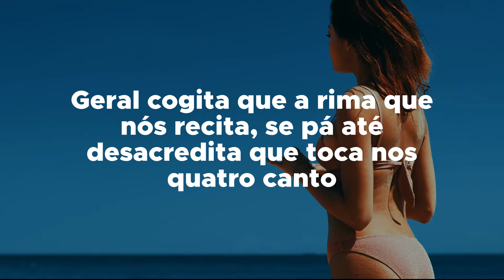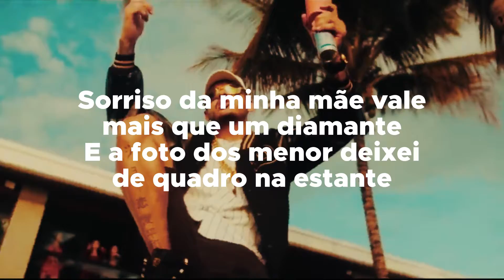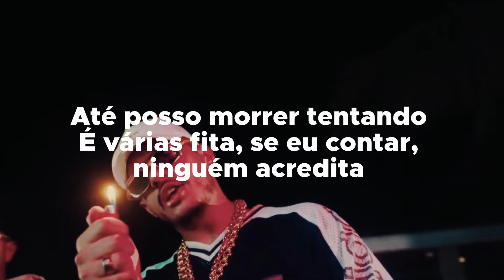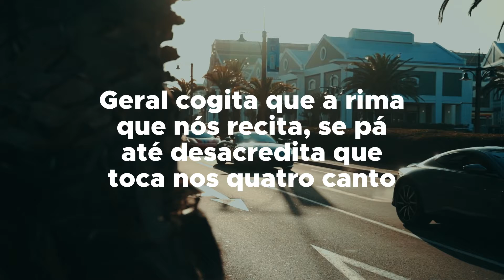Outro Patamar - Hungria, MC Lipi (Letra)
'MEGA PROMOÇÃO 2024' Se liga nessas ofertas!!!

Acompanhe a letra e curta esta música!

Até posso morrer tentando
É várias fita, se eu contar, ninguém acredita
A senha que nós digita, deixa um castelo no banco
Geral cogita que a rima que nós recita, se pá até desacredita que toca nos quatro canto

De Lamborghini, com a placa do ano,
Nóis é vitrine, virgulado no pano
Não subestime, eu tô bolando um plano
Então sai da frente que o trem bala tá passando

É outro patamar
E hoje as nave decola, coleção de doze mola pros favela desfilar
É outro patamar
Sinto cheiro da vitória, misturado com a marola, hoje é só fumaça pro ar

Vejo o menor lutando por um futuro brilhante
Hoje maior eu vejo o som tocando nos falante
Sorriso da minha mãe vale mais que um diamante
E a foto dos menor deixei de quadro na estante

Todos mano lucrando ao meu redor
Hoje tá quase tudo bem, só faltou quem se foi pra ta melhor
Nunca vou me render pra ninguém
Minha garganta quase deu um nó
Quando vi minha mãe chorar no trem
Panela vazia mas tinha alegria, hoje a gente vai comer o que tem

Escuta ronco da jaguar
É sinal que ta vindo o sócio duplicar
Nessa bagaça, turismo de graça
Pra ver playboy sem voz e a favela que vai cantar

É outro patamar
É outro patamar
Sente cheiro da vitória, misturado com a marola, hoje é só fumaça pro ar

Enquanto essa guerra excita, é mil fita, nóis transita pelas rua de taguá
Pros capa é só linha na pipa, é cortar e aparar
Eu vou puxar só pela rabiola
Vai ter que admitir que o cerol da favela é foda

Que corta o preconceito, preto também tem respeito
Vim lá do gueto e já to pronto pra voar
Traz o dinheiro que hoje eu vou queimar com o isqueiro
Só acendo esse paiero agora em outro lugar